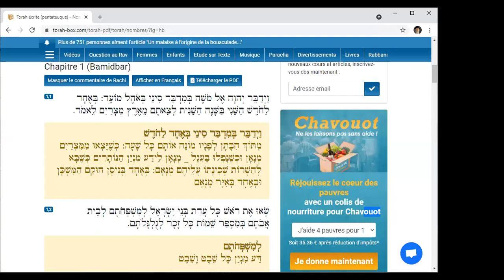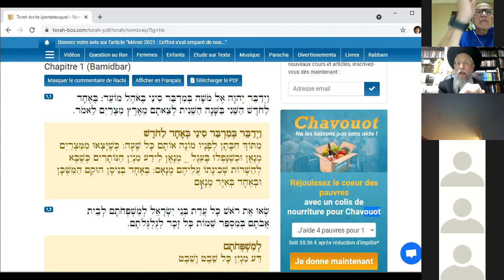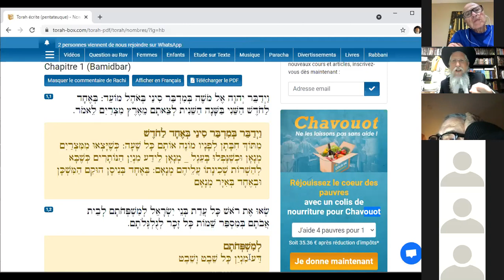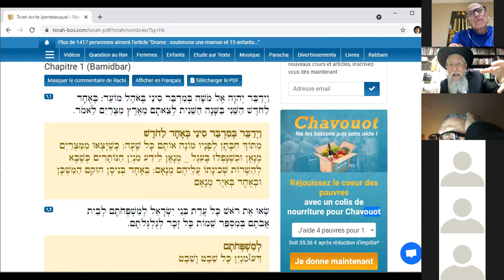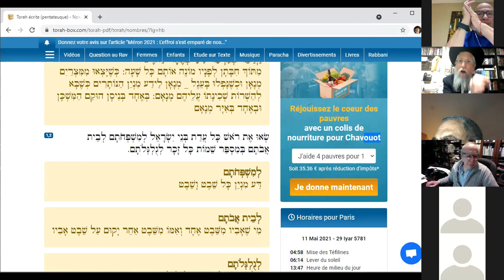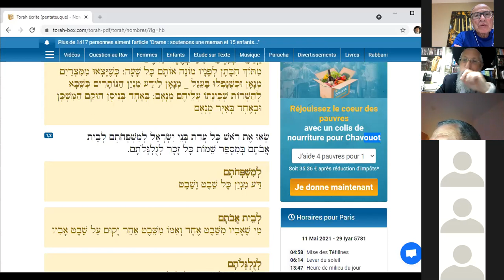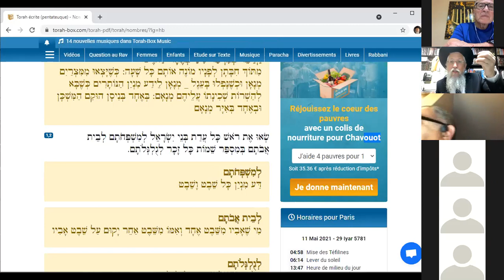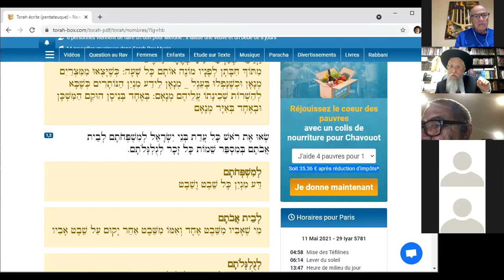Parachat Bamidbar-Pourquoi Compter Chaque Fois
Une Personne a deux têtes compte comme un ou deux?